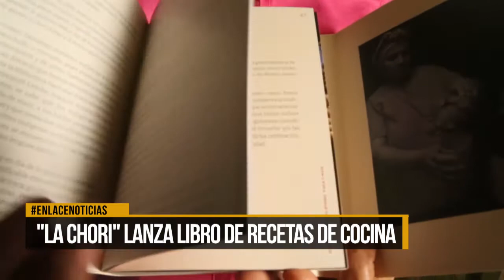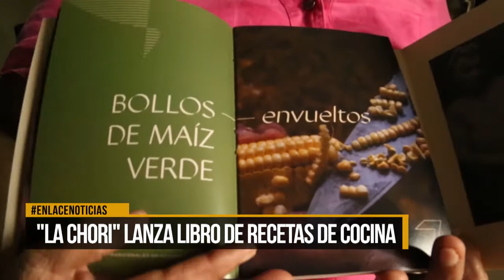"La Chori" lanza su libro de recetas de cocina